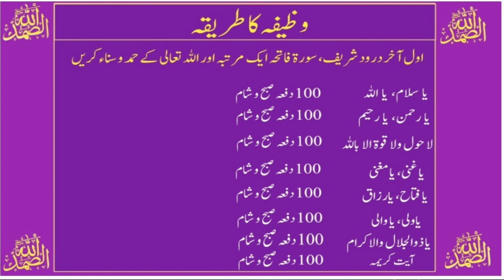Visa Wazifa | Papers Documents Wazifa | Job Business Karobar | Zikar Wazifa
وظیفہ برائے بیرون ملک ویزہ، یا پیپرز نہ بن رہے ہوں، نیشنیلٹی نہ مل رہی ہو اگر آپ کی کوئی خواہش پوری نہ ہو رہی ہو تو یہ وظیفہ آپ کرسکتے ہیں